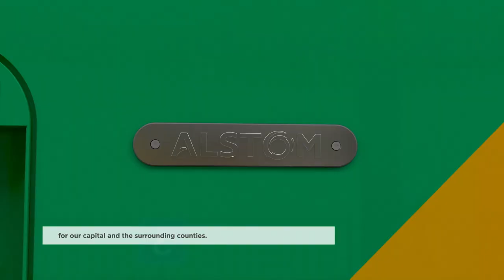DART+ : Alstom to provide the most sustainable fleet of trains in Irish transport history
On December 13, 2021, Alstom signed a ten-year framework agreement with @IarnrodEireannIrishRail (Irish Rail) for up to 750 new X’trapolis commuter rail cars for Ireland’s DART (Dublin Area Rapid Transit) network, with a firm initial order for 19 five-car trains, valued at €270 million, including a 15-year support services contract.

Due to enter service in 2025, the initial order is for six five-car electric multiple units (EMUs) and thirteen five-car battery-electric multiple units (BEMUs), capable of journeys beyond 80 kilometres outside the electrified network under battery power, and the first modern battery fleet in Ireland. Energy stored in the battery system will be replenished via fast charging stations at chosen terminus locations and by recovering braking energy while the train is in motion. This capability will deliver emission-free connectivity and capacity ahead of electrification of the full DART+ network. Alstom will continue to support the DART fleet for a period of 15 years, providing technical support and spares, and deploying its HealthHub(TM) and TrainScanner technologies for predictive maintenance.